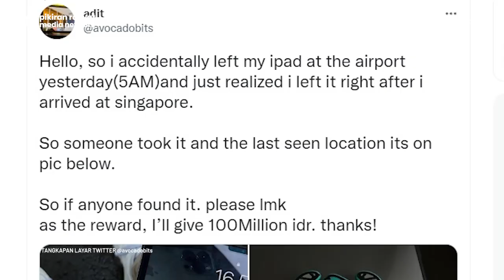Viral Kehilangan iPad Buat Netizen Twitter Gelar Sayembara dengan Hadiah Rp100 Juta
Telah beredar viral kabar seorang pengguna Twitter yang mengumumkan kehilangan iPad miliknya, sehingga dia membuka sayembara berhadiah dengan nominal sangat besar, Rp100 juta.
Dengan imbalan yang sangat besar, pengguna Twitter yang menamakan diri sebagai Adit itu, mengaku kehilangan iPad di sekitar Bandara Soekarno-Hatta dalam perjalanan menuju Singapura. Namun, dia baru menyadari kehilangan iPad setelah sampai di Singapura keesokkan harinya.
Adapun bunyi pengumuman sayembara kehilangan iPad yang diunggah hingga menjadi viral, sebagai berikut "Hallo, jadi saya tak sengaja meninggalkan iPad di bandara kemarin, pukul 17.00 WIB dan baru menyadari hilang setelah saya tiba di Singapore. Jadi, jika ada yang menemukan iPad itu, saya akan memberikan imbalan sebesar Rp100 juta. Terima kasih," tulis pengguna Twitter @avocadobits. (PR)
Khairunnisa Fauzatul A/PRMN
Vid. Editor: Indra Gusti/PRMN